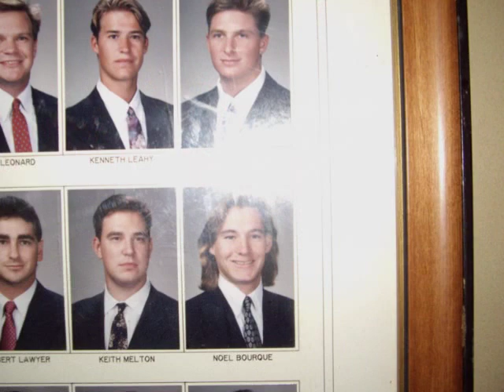Clemson Weekend 2008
Pics of reunion weekend at Clemson, October 2008